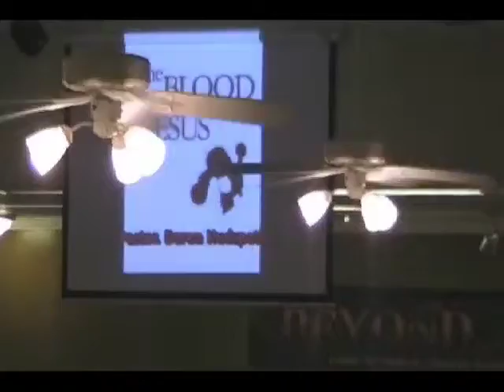The Life Center 2013.7.28 "The Blood of Jesus" Pas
The Life Center Live Stream July 28, 2013 Sunday AM Pastor Daron Hudspeth "The Blood of Jesus" Recorded on 7/28/2013 - Captured Live on Ustream